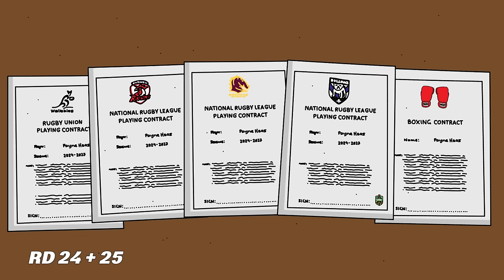Randy's Sports Bar - NRL '23 - Season 1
The complete first season of Randy's Sports Bar 💘

Was awesome reading all your comments and feedback throughout the season!

RD 5 - 0:00
RD 6 - 1:56
RD 7 - 3:17
RD 8 - 5:12
RD 9 - 8:15
RD 10 - 10:27
RD 11 - 12:07
RD 14 - 14:00
RD 15 - 16:04
RD 16 - 18:20
RD 17 - 20:44
RD 18 - 23:10
RD 19 - RD 25:15
RD 20 + 21 - 28:35
RD 22 - 30:37
RD 23 - 32:39
RD 24 + 25 - 35:44
RD 26 + 27 + FW1 - 39:13
FW1 + FW2 - 42:48
GRAND FINAL - 44:41